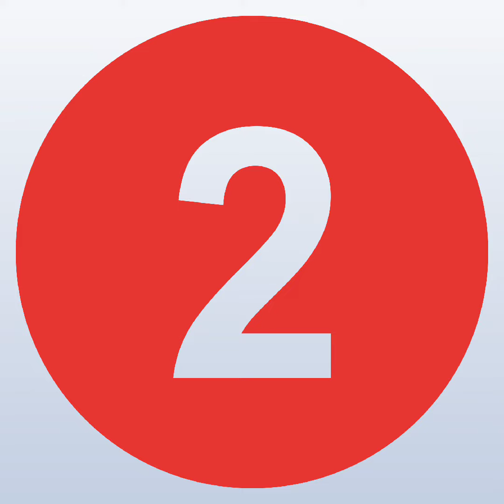TOP 5 BIGGEST TEMPLE IN INDIA🔥 ll भारत के 5 प्रमुख मंदिर🙏ll TRUTH FACTSll